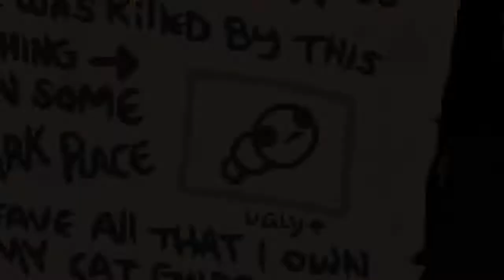The journey of tainded Lost to Beast